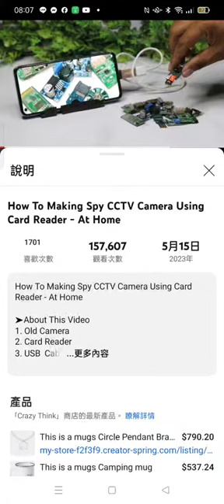Record 2024 03 01#分享#網路資源 08 07 11